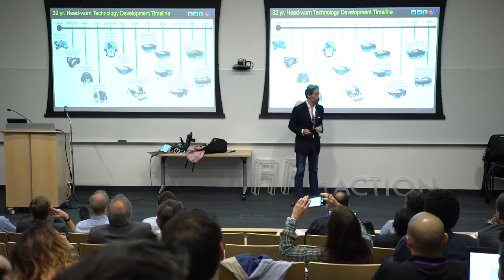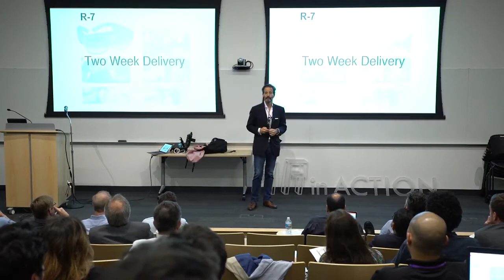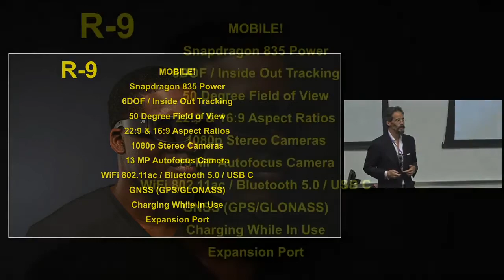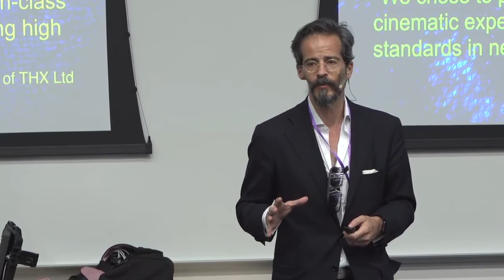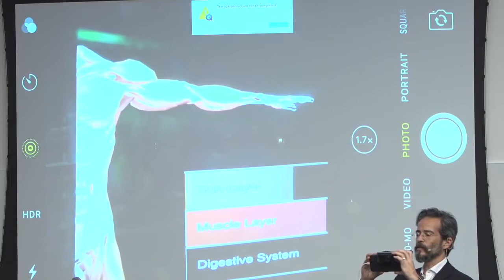ODG R-8 AR is Now | Keith Boesky | AR in ACTION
Keith Boesky (Principal at Boesky & Company and ODG Board Member) talks about the latest products from ODG. He goes into further detail about the latest AR glasses that are being sold and glasses that will be released in the future. Boesky demos the R-8 glasses and shows its various capabilities.